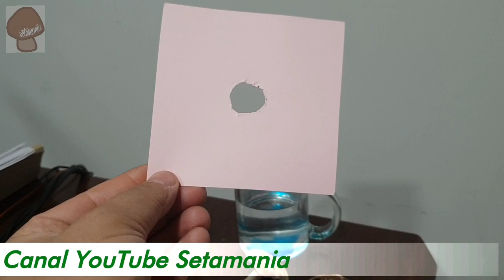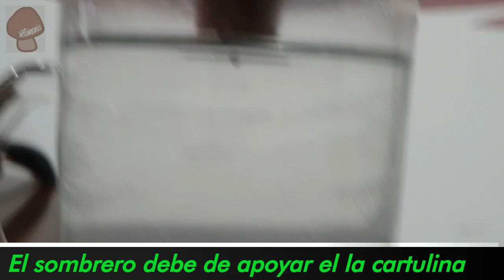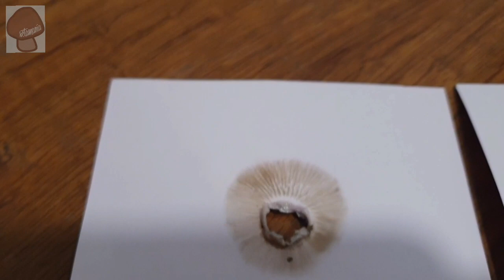Esporas setas | Cómo Obtener Esporas de Setas: Guía Práctica | Setamania Aula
¡Bienvenidos a Setamania Aula, tu fuente definitiva para explorar y comprender el emocionante mundo de las setas y la micología!
En este episodio, te guiaremos a través de un proceso fundamental: la obtención de esporas de las setas.
Aprende técnicas paso a paso, consejos prácticos y la importancia de este proceso en la investigación y la micología amateur.

Contenido Destacado:

Introducción a la Obtención de Esporas :
Te presentaremos la importancia y técnica de como obtener las esporas de las setas y cómo esto contribuye a nuestro entendimiento de estas fascinantes criaturas.

Materiales y Equipo Necesario :
Descubrirás los materiales y herramientas esenciales que necesitas para llevar a cabo este proceso de manera efectiva.

Técnica de Esporulación :
Aprenderás una técnica paso a paso para obtener las esporas de las setas de manera segura y eficiente.

Almacenamiento y Uso de Esporas :
Exploraremos cómo almacenar y utilizar las esporas en futuros proyectos de cultivo o investigación.

Consejos y Precauciones :
Te proporcionaremos consejos prácticos y precauciones importantes a tener en cuenta durante el proceso.

Este vídeo es una guía esencial para cualquier entusiasta de la micología o investigador de setas. Ya sea que desees comenzar tu propio cultivo de setas o simplemente estés interesado en profundizar en el mundo micológico, este tutorial es para ti.
¡Explora, aprende y domina la técnica de obtención de esporas de setas con nosotros!

Kit de esporas (setas de ostra) para cultivar en casa

Esporas de hongos
Esporas de setas.
Recoger esporas.
Obtener esporas
Micología.

✅Visita nuestra nueva Web-App para todos los dispositivos móviles: "Setamania Guía", una guía interactiva con las principales especies de setas de la Península con muchísimas herramientas.

✅¿Quieres setas frescas, congeladas, en conserva o deshidratadas? En Setas Sirlache Tienda online encontrarás todo esto y te lo llevan a casa

Que otros no te vendan humos, la micología no es un reino de bromas ni de chistes.

Hay especies con las que podrás perder tu vida.

Setamania Aula apuesta y trabaja constantemente por un contenido totalmente profesional.

✅Visita esta página de mi gran amigo Alex Alonso. Profesor, editor y Experto en Fotografía Micológica

⏫☝ Si necesitas una información específica como por ejemplo, médica, de acción legal, o incluso de gestión de riesgo, debe acudir a un profesional con la licencia pertinente o con los conocimientos suficientes en dicha materia.
Aclaramos con esto que no se puede solicitar en contra de Setamania Aula y su creador Tomás Hermoso ningún resarcimiento ocasionados por daños con-secuenciales, ya que es simplemente una plataforma educativa, que a su vez es cultural y simplemente informativa. Toda la información proporcionada en los vídeos son de forma gratuita y, en consecuencia, no existe ningún tipo de contrato, ni de acuerdo o cualquier entendimiento entre el usuario y el Canal Setamania Aula y su creador en relación con su uso.
Advertimos que no se debe en ningún momento confiar totalmente en ninguna información ofrecida en los vídeos disponibles en en Canal Setamania Aula sin antes haber realizado una verificación independiente en fuentes, profesionales en Micología, Asociaciones Micológicas y en otros medios con una garantía fiable.